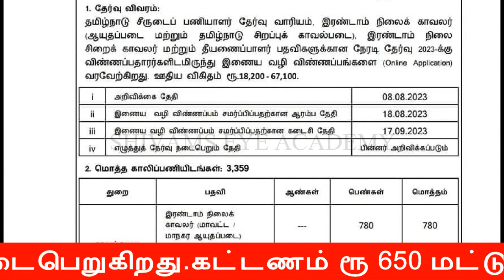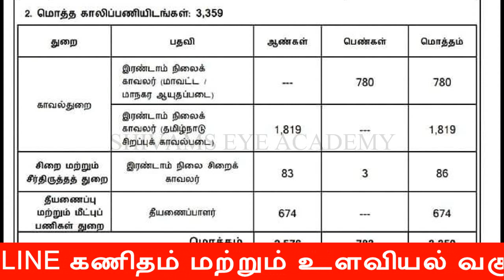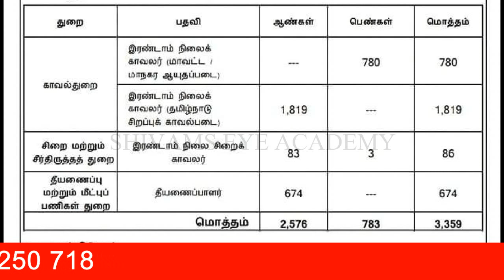Official Police Exam 2023 News | TNUSRB PC EXAM 2023 Published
காவலர் தேர்வு 2023 – தமிழ்நாடு முழுவதும் வீட்டிலிருந்தே படிக்க ONLINE TEST BATCH / ONLINE கணிதம் மற்றும் உளவியல் வகுப்புகள் நடைபெறுகிறது.கட்டணம் ரூ 650 மட்டுமே. தொடர்புக்கு 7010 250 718